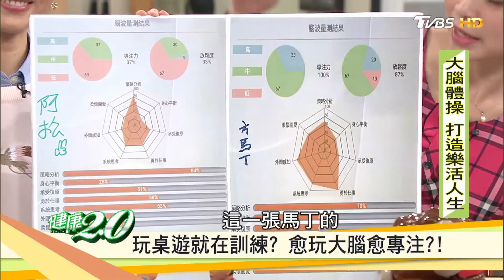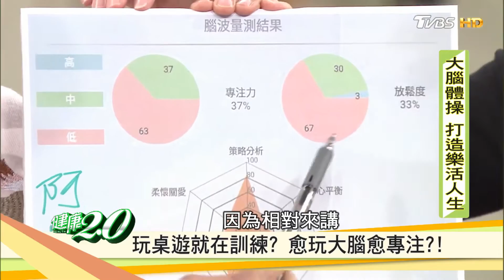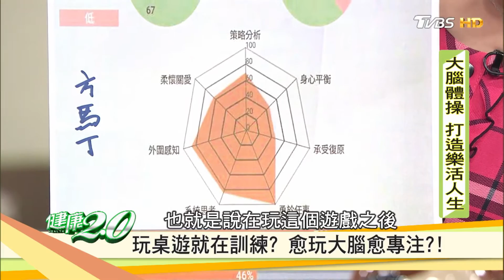壓力大到得內傷？ 用桌遊輕鬆紓壓！ 健康2.0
30、40世代以及更年長的銀髮族正面對什麼問題？考慮跟家人朋友在家一起玩桌遊吧！為什麼要玩桌遊，又有什麼好處呢？讓專家告訴你…讓專家告訴你…

★節目來賓★
【家醫科醫師 王健宇】
【生理學教師 魏兆玟】
【桌遊一哥 方馬丁】
【藝人 阿松】